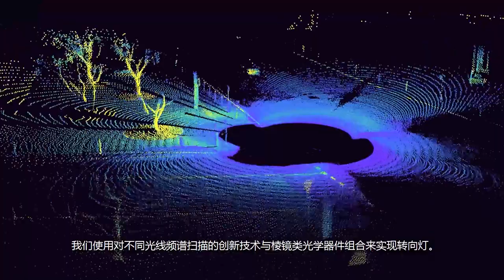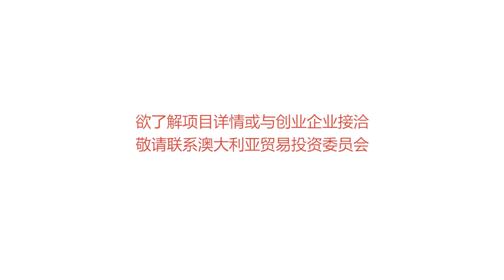Baraja - Australian Landing Pad Participant, Shanghai